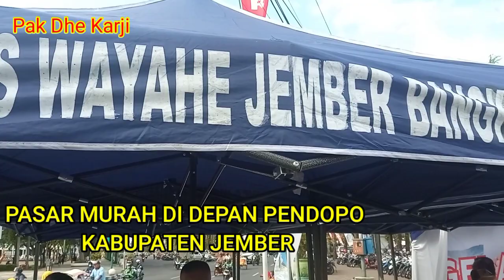DI PASAR MURAH KETEMU IDOLA !!! BAPAK BUPATI DAN BAPAK WAKIL BUPATI !!! Pak Dhe Karji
Assalamu'alaikum luur kita ketemu lagi ya.
Dalam vidio ini Pak dhe Karji tidak membicarakan ikan sama sekali, Pak dhe Karji sedang menunggu proses pengajuan monetisasi dan sedang diteliti oleh fihak Youtube.
Semua sudah beres monetisasi sudah bisa aktif tinggal menunggu iklan masuk.
Nah dalam vidio ini Pak dhe Karji dan istri pergi ke pasar murah yang digelar didepan pendopo kabupaten Jember untuk membeli minyak bersubsidi gula dan macam kebutuhan lainnya.
Dalam Kesempatan ini Pak dhe Karji bisa berhadapan langsung dengan Bapak Bupati, Bapak wakil Bupati Jember beserta ibu ibu. Beliau yang membuka Pasar Murah sekaligus turun untuk meninjau langsung berbagai produk unggulan di kabupaten Jember yang tentunya di jual murah.
Demikian luur sedikit ulasan tentang vidio ini.

Semoga kita tetap sehat dan Gembira dan bisa jumpa lagi.

Belanja di pasar tradisional, Belanja di pasar Senen, Belanja di pasar loak Amerika, Belanja dipasar Korea, Belanja dipasar India,
Bupati dan wakil bupati jatuh dari tangga,
Bupati dan wakil bupati Purwakarta, Bupati dan wakil bupati cantik di Indonesia, Bupati dan wakil bupati Indramayu tidak harmonis, Bupati dan anggota DPRD Sikka,